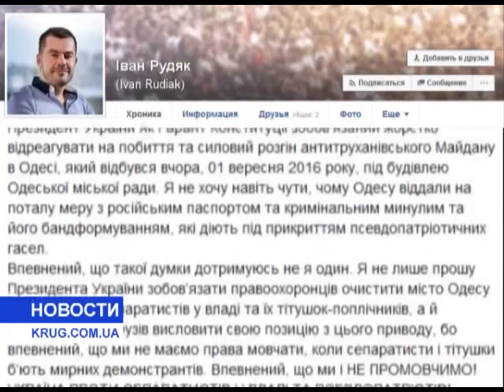Украина против сепаратистов и псевдопатриотов!